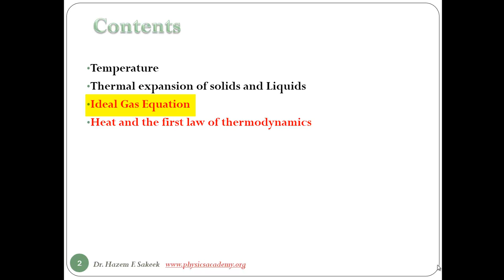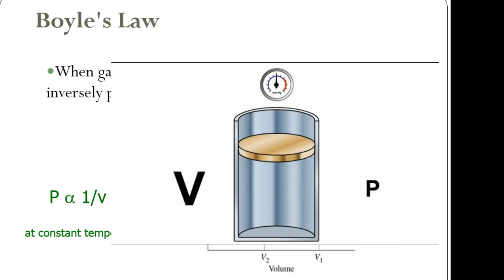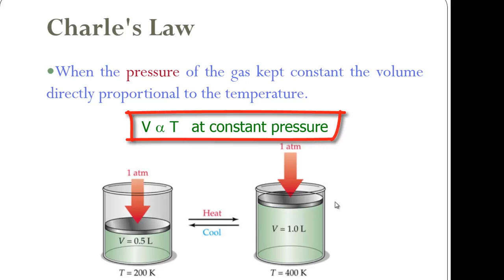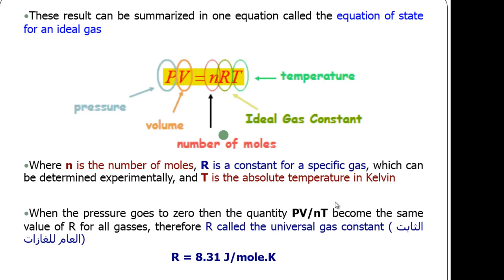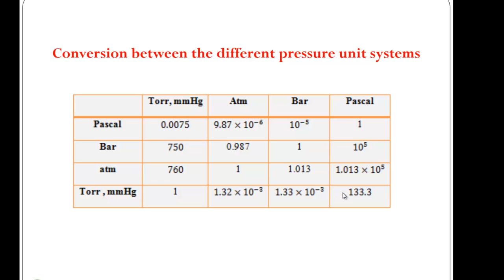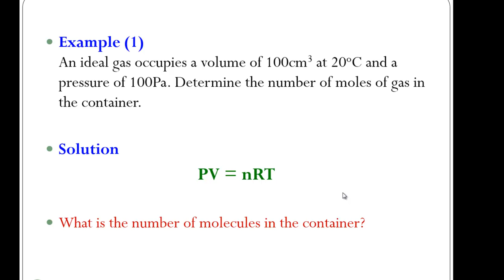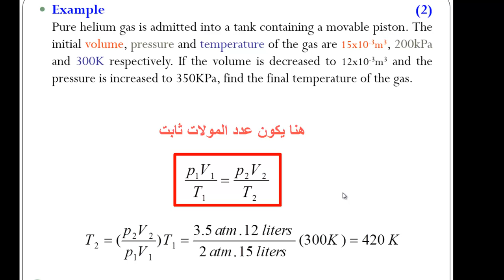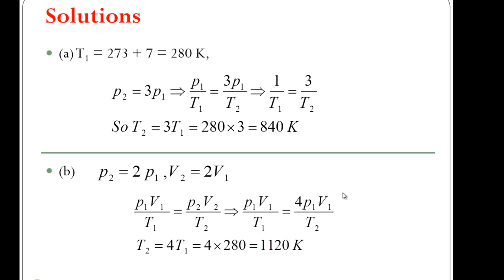محاضرة 13 فيزياء طبية معادلة الغاز المثالي جامعة الازهر - غزة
محاضرة للدكتور حازم فلاح سكيك - قسم الفيزياء - جامعة الازهر - غزة يشرح فيها مفهوم الغاز المثالي والقوانين المتعلقة به مثل قانون بويل وتشارلز لايجاد العلاقة بين الضغط والحجم ودرجة الحرارة من خلال معادلة الحالة للغاز المثالي وبعض المفاهيم الاساسية والتمارين المحلولة